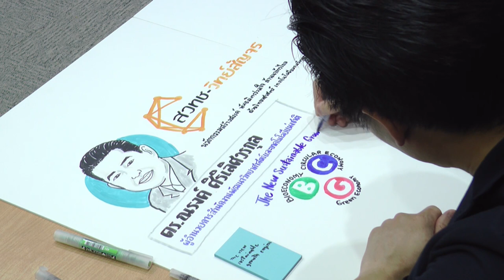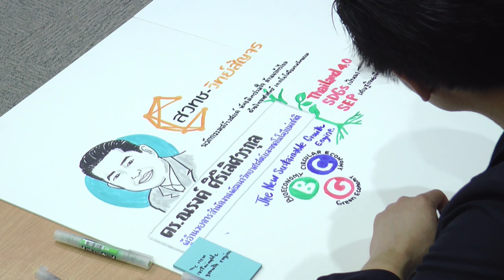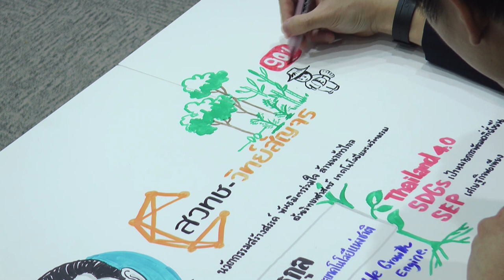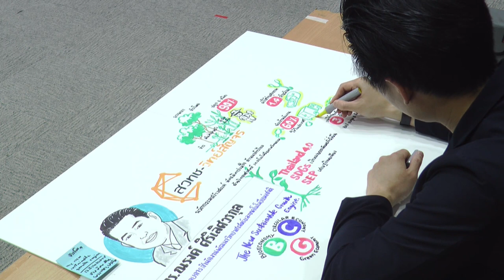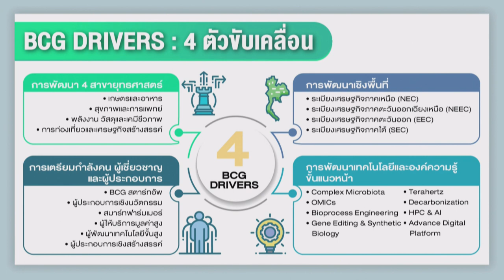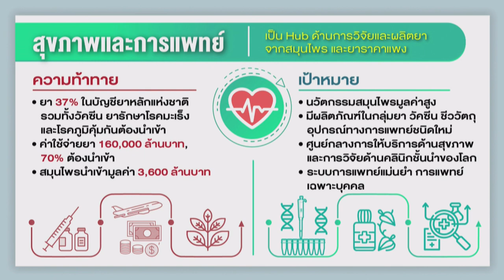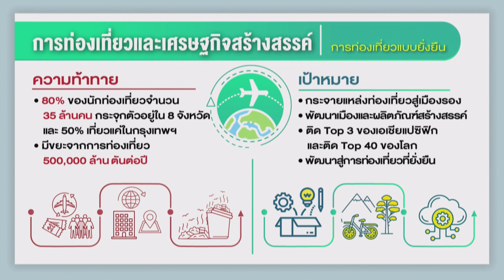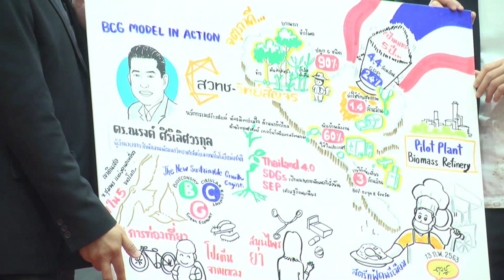การบรรยายพิเศษหัวข้อ “BCG Model in Action เพื่อพัฒนาภาคเหนือ”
การบรรยายพิเศษหัวข้อ “BCG Model in Action เพื่อพัฒนาภาคเหนือ”  โดย  ดร.ณรงค์ ศิริเลิศวรกุล  ผู้อำนวยการสำนักงานพัฒนาวิทยาศาสตร์และเทคโนโลยีแห่งชาติ (สวทช.) ในงานประชุมสัมมนาและแสดงนวัตกรรม สวทช.-วิทย์สัญจร “นวัตกรรมสร้างสรรค์ พันธมิตรร่วมใจ ล้านนาก้าวไกลด้วยวิทยาศาสตร์ เทคโนโลยีและนวัตกรรม” วันพฤหัสบดีที่ 13 กุมภาพันธ์ 2563 ณ ศูนย์ประชุมและแสดงสินค้านานาชาติเฉลิมพระเกียรติ 7 รอบ พระชนมพรรษา จังหวัดเชียงใหม่